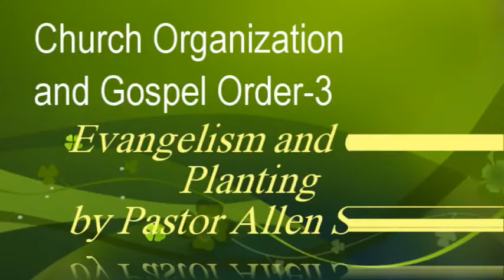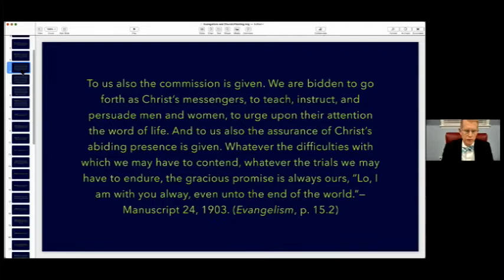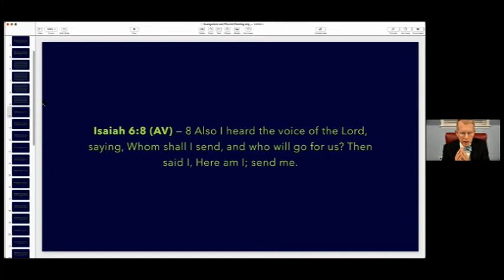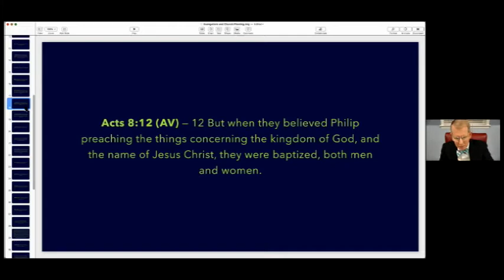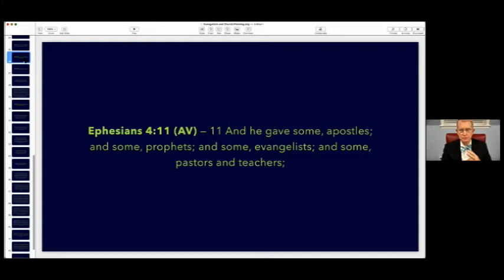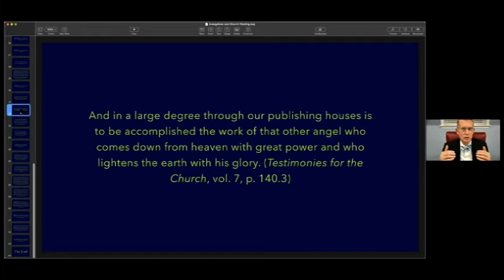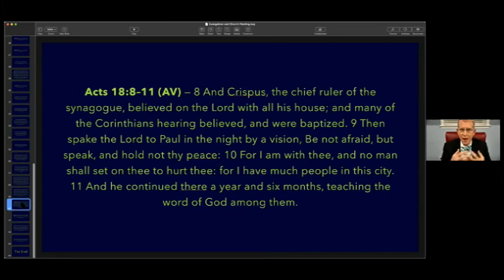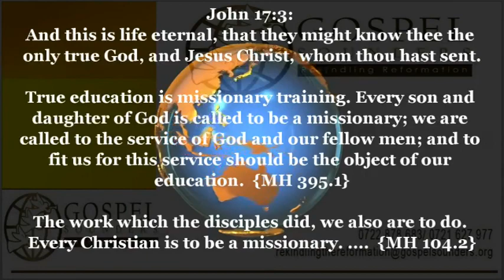Church Organization and Gospel Order-3 - Evangelism and Church Planting - Sami Wilberforce